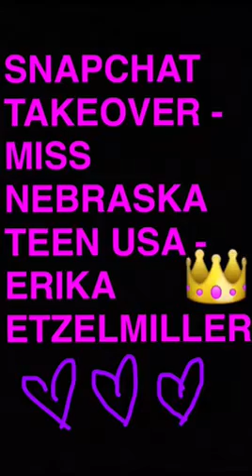Snapchat Takeover: Erika Etzelmiller Miss Nebraska Teen USA 2016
Follow "MissTeenUSA' on Snapchat
Download the Miss U App to watch all the contestant takeovers in case you missed them